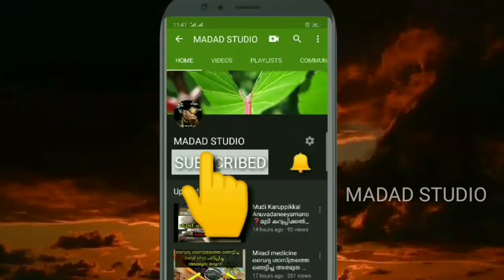Arakk Upayogichalulla Aoushada Gunangal | അറാക്ക് ഉപയോഗിച്ചാലുള്ള ഔഷധ ഗുണങ്ങൾ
this video about Islamic brush arakk benefits

അറാക്ക് ഉപയോഗിച്ചാലുള്ള ഔഷധഗുണങ്ങൾ

voice by shukoor mahiri